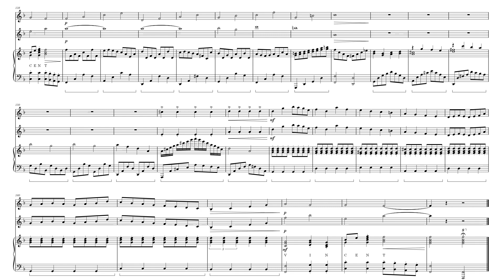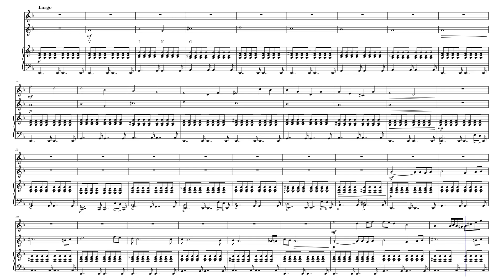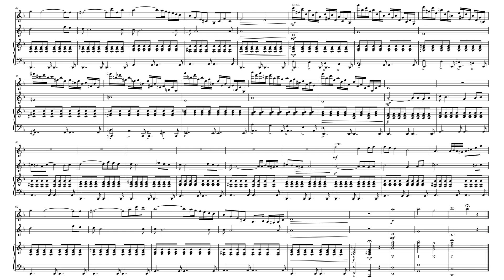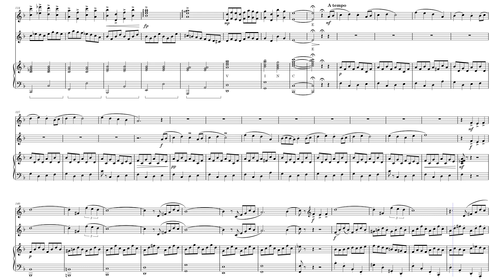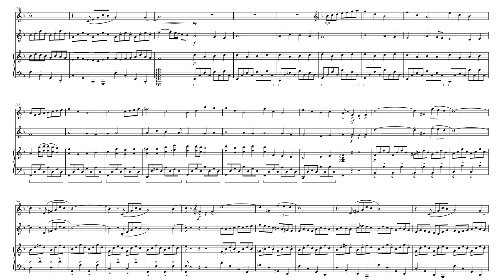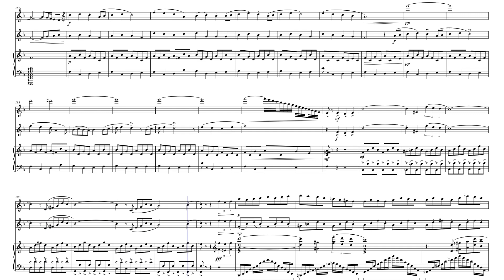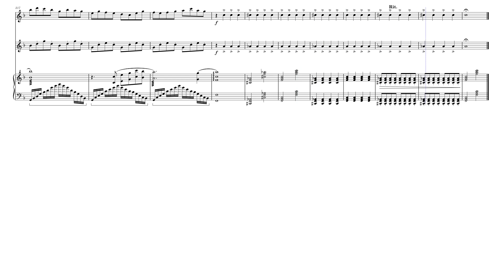Trio pour piano by Julien Millaire